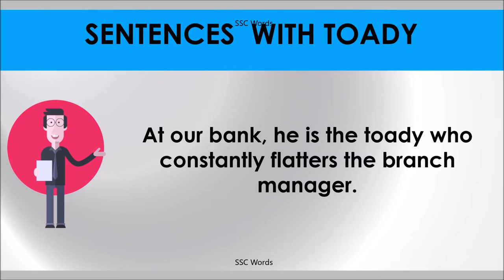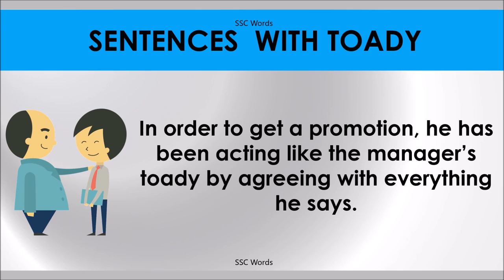TOADY # Improve English # Meaning and 5 sentences # GRE CAT GMAT word # SSC Words